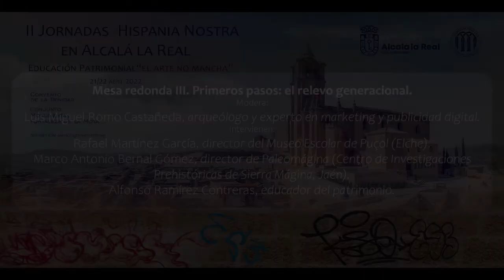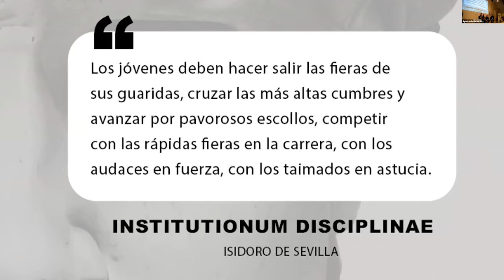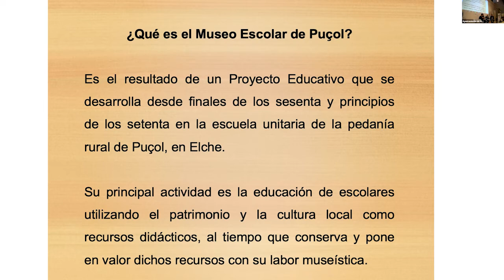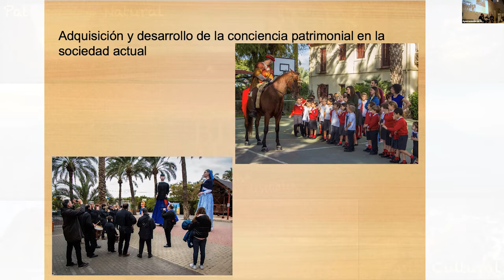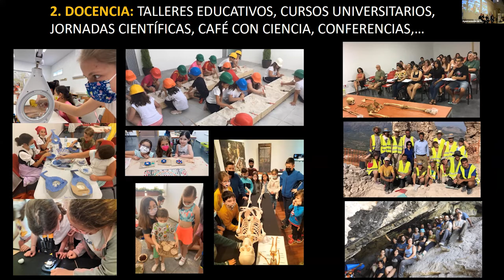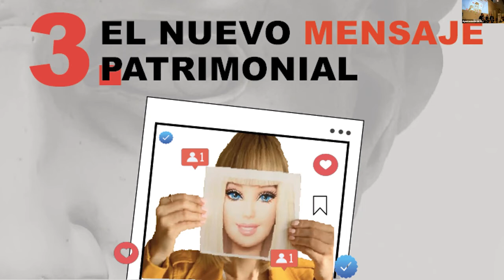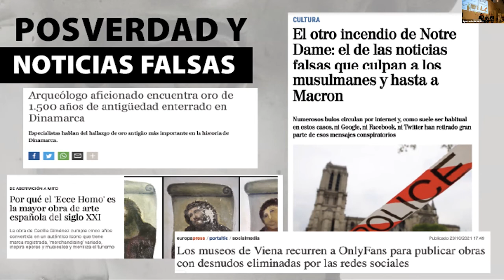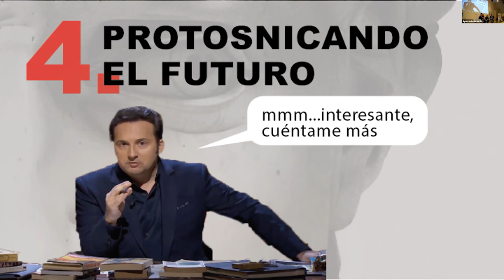II Jornada HN Alcalá la Real. Mesa redonda III. Primeros pasos: el relevo generacional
II Jornadas en Alcalá la Real. Educación patrimonial: el arte no mancha
Mesa redonda III. Primeros pasos: el relevo generacional.
Intervienen:
Rafael Martínez García, director del Museo Escolar de Puçol (Elche).
Marco Antonio Bernal Gómez, director de Paleomágina (Centro de Investigaciones Prehistóricas de Sierra Mágina, Jaén).
Alfonso Ramírez Contreras, educador del patrimonio.

Fortaleza de la Mota, Alcalá la Real, (Jaén)
21 y 22 de abril de 2022